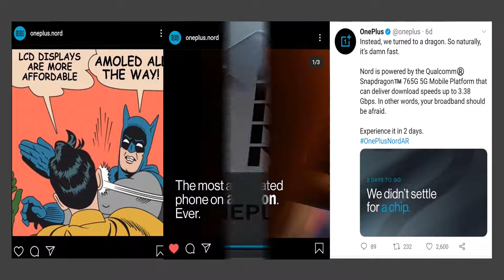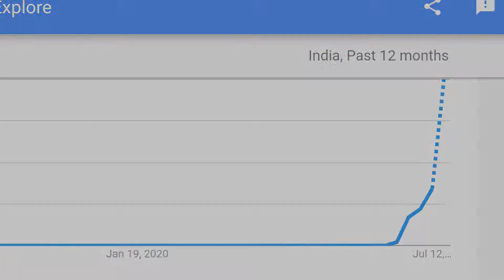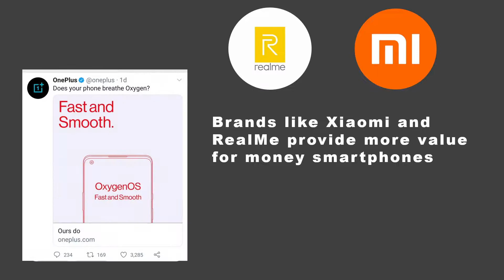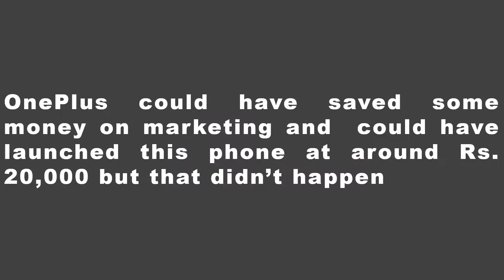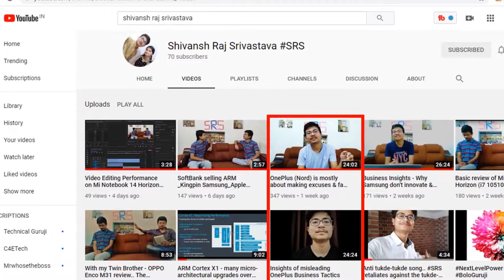OnePlus Nord The Most Unethically Hyped Phone!!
So the OnePlus Nord is here and OnePlus has created alot of hype for this phone but OnePlus needs to stop this now! Creating hype is actually a good move to market a market but what OnePlus is doing with the OnePlus Nord is something what a brand should not do.
Watch this video till the end to know more about this Unethically Hyped Phone
Links:-
If you enjoyed watching this then go ahead and watch these as well 
1.Why do we have Different Names for Android OS? Oxygen OS, Funtouch OS, MIUI, One UI